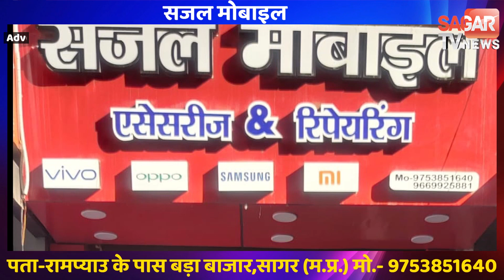सागर-शादी समारोह से लौट रहे थे पति-पत्नी लेकिन अस्पताल में... || SAGAR TV NEWS